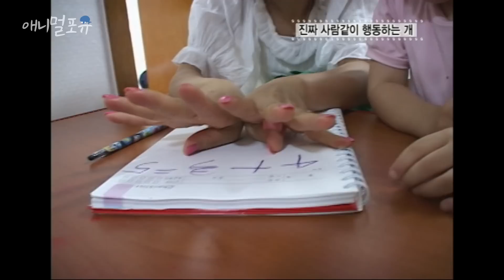우리집 강아지가 자꾸 사람처럼 볼일을 보는데 정상인가요..?😦ㅣKBS 오천만의 일급비밀 070717 방송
※ 회차 정보 : 오천만의 일급비밀 (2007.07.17)